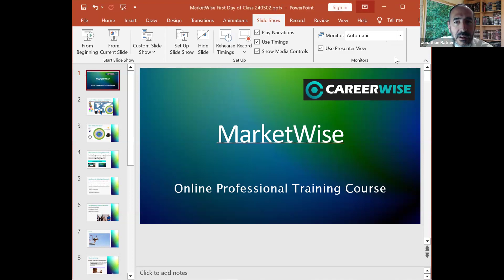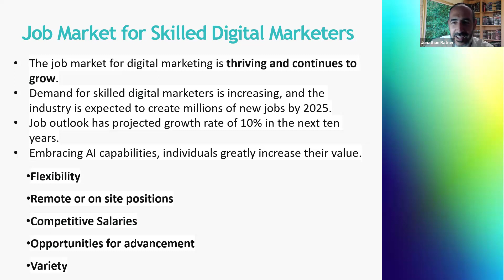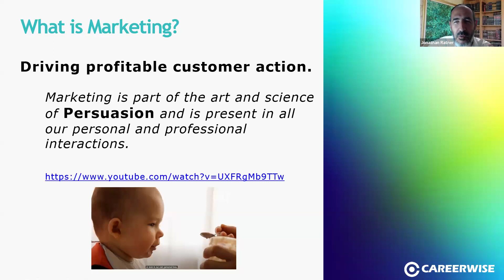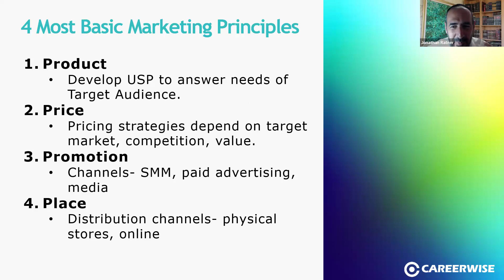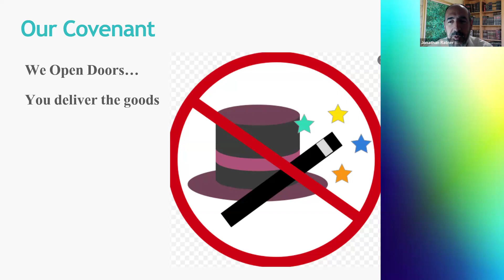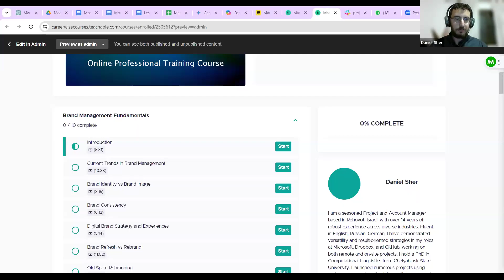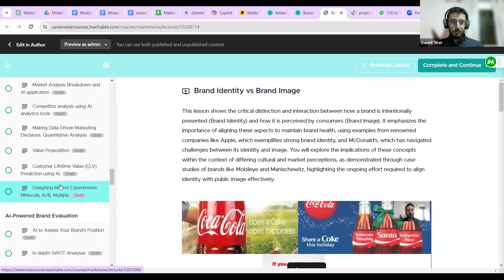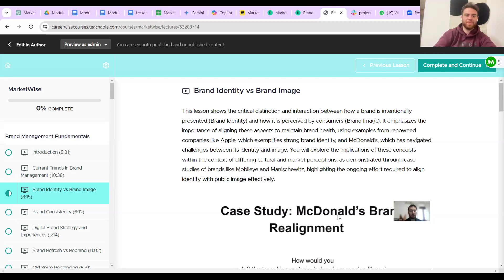MarketWise Kickoff: Course Intro & Overview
Online professional training course in Digital Marketing using AI and other cutting edge tools